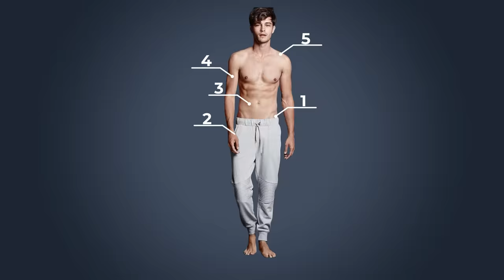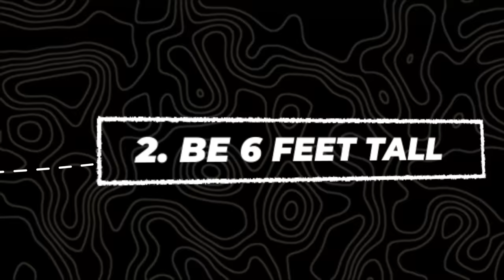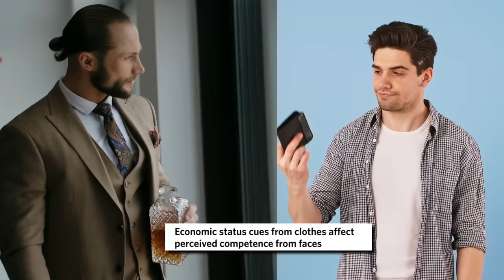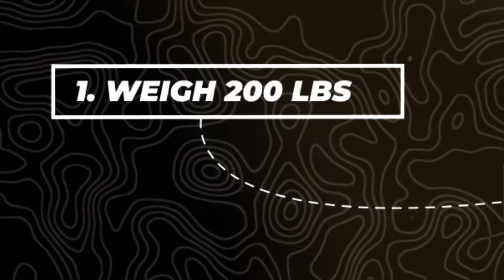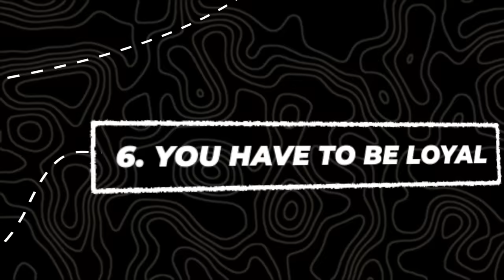7 Traits Women Notice First In Men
* Learn to be a content creator
* Start making money with 0 followers